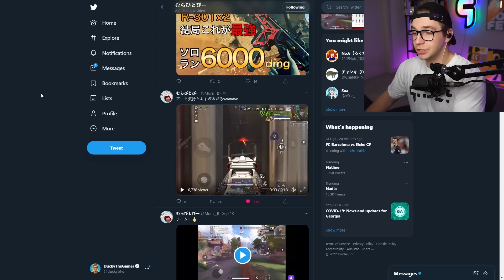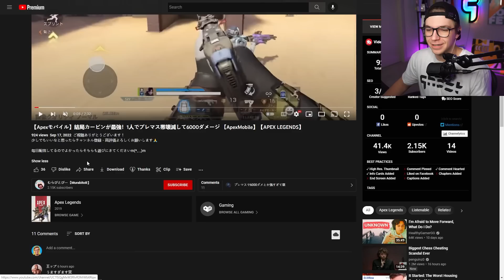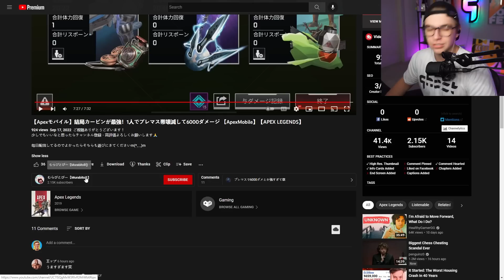THE #1 BEST JAPANESE PLAYER in Apex Legends Mobile! (INSANE)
Go show some love to  MuraB!! @Mura__B

How To Stream & Record Mobile Games ►